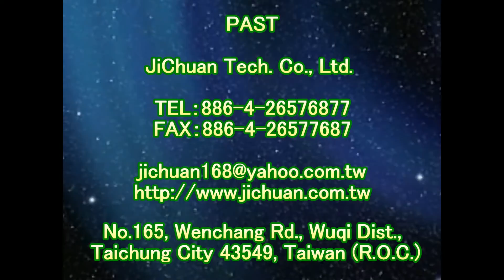止滑大師 1636 住家 客廳 水磨石地面止防滑施工工程